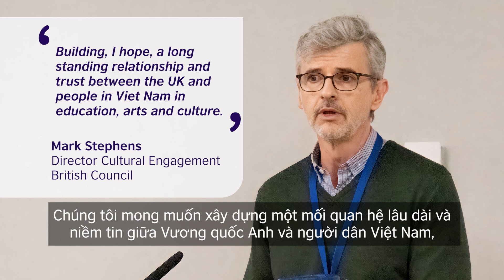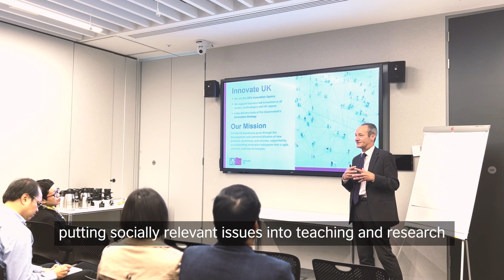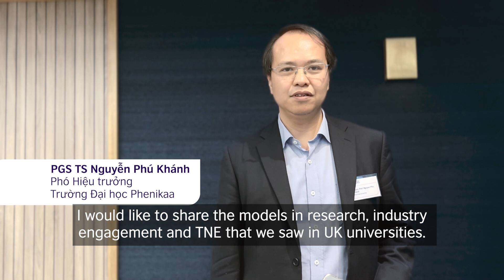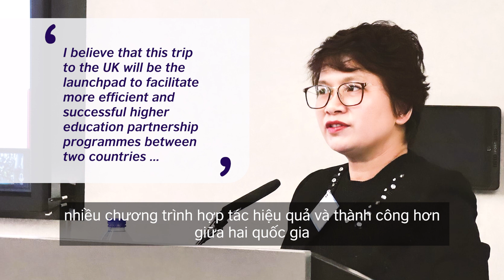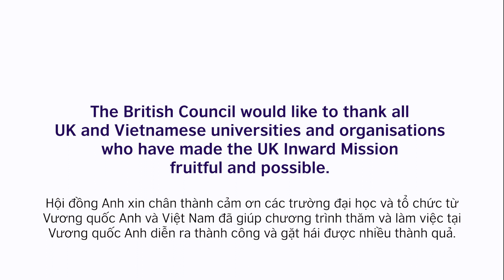UK Inward Mission Oct 2022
The UK inward mission is organised in October 2022 with the aims to:
• facilitate further high-level engagement and commitments in education between the Viet Nam and UK governments and devolved administrations
• strengthen UK-Viet Nam engagement and partnership in higher education, especially in innovation, digital transformation, social impact, and quality assurance
• explore opportunities on teaching and research collaboration in priority areas of participating higher education institutions
• identify opportunity on student and staff exchange
• establish transnational education collaboration.

15 HE leaders including Director General, Higher Education Department, Ministry of Education and Training, Vietnamese Presidents/Vice Presidents, Head/Deputy Head of Departments from six universities visited seven UK universities, and met with more than universities, professional bodies throughout the UK to discuss partnership opportunities.